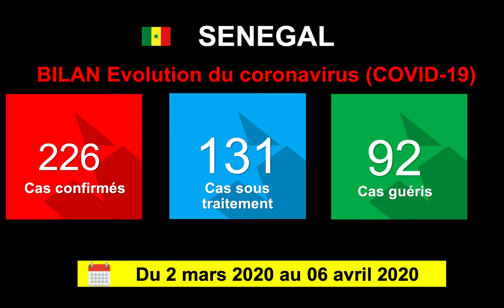COVID 19 04 CAS POSITIFS 06 MARS 2020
Les résultats des examens virologiques de ce lundi, 6 avril, sont dévoilés. Dans le communiqué numéro 36 lu par le ministre de la Santé et de l'Action sociale, Abdoulaye Diouf Sarr, sur les 95 tests effectués, 4 sont revenus positifs.